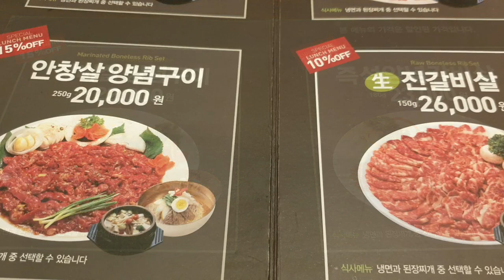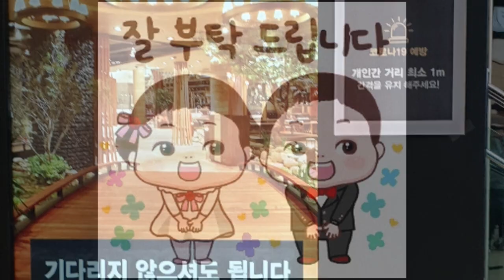외식일번가 점심특선 Korea food